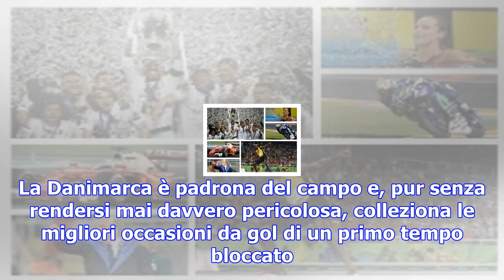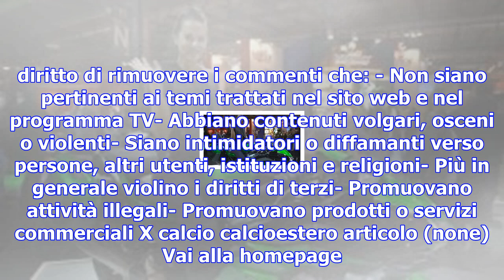Playoff mondiali: tutto rimandato, 0-0 tra danimarca e irlanda - sportmediaset